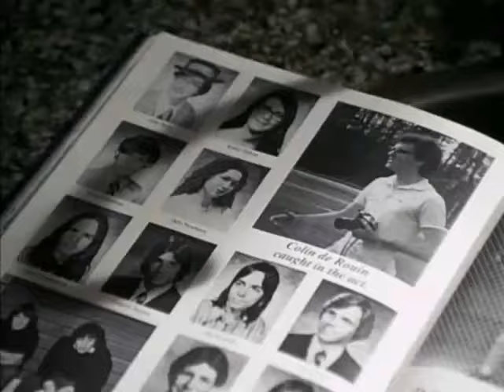Grosse Pointe Blank: Ein Mann - Ein Mord ≣ 1997 ≣ Trailer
Gangsterkomödie ≣ USA

≣ Regie ≣ George Armitage
≣ Cast ≣ John Cusack | Minnie Driver | Alan Arkin | Dan Aykroyd | Joan Cusack | Jeremy Piven | Hank Azaria | Barbara Harris | Mitchell Ryan | K. Todd Freeman | David Barrett | Michael Cudlitz